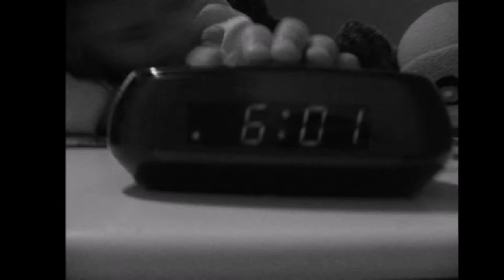Morning Run (Woman vs Herself)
GRC 119 Project
Theme: Woman vs Herself
Music is CC licensed